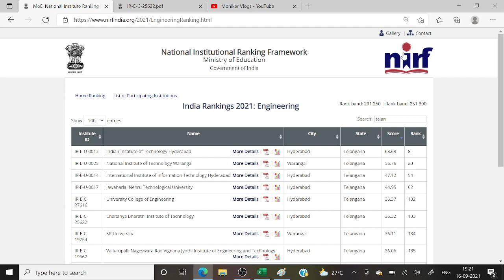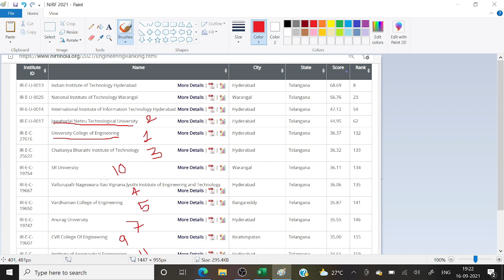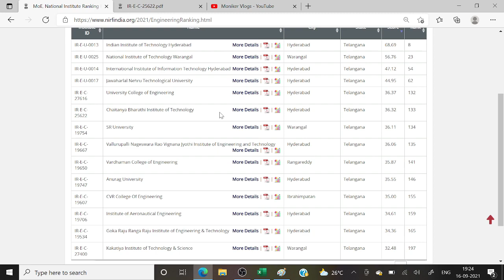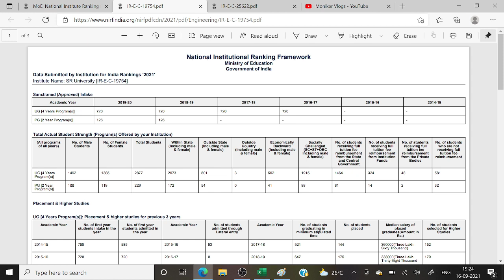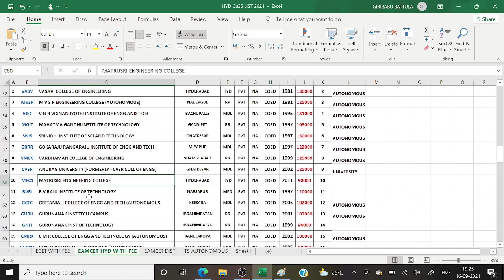TELANGANA ENGINEERING COLLEGES LIST AS PER NIRF RANKING 2021